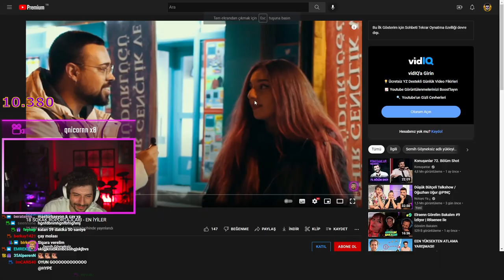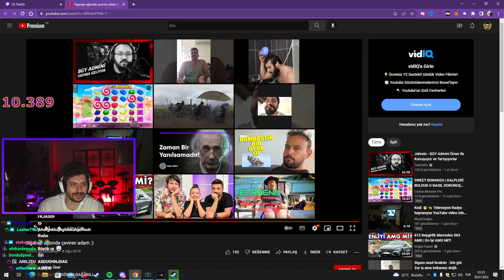HYPE | 18 SOKAK RÖPORTAJLARI - EN İYİLER VİDEOSUNU İZLİYOR! | Semih Göyneksiz